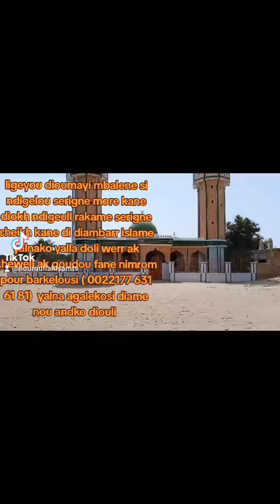dioumaye mbalene si ndigelou Serigne more Kane yalnako yala yeremm moko diokh Serigne cheikh Kane